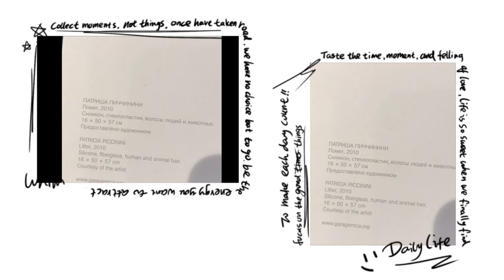Записки из Новой Голландии, г. Санкт-Петербург. Встречайте прямо из Москвы Певицу Holy Ariel.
Легкий вложик- прогулка